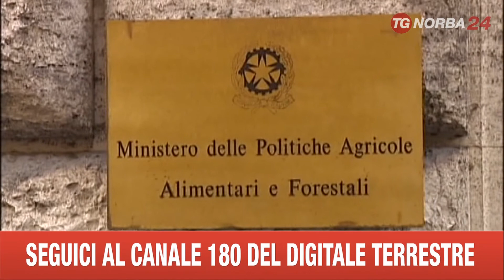ROMA VERTICE SU MORIA ULIVI SALENTINI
MORIA DEGLI ULIVI SALENTINI TIENE ALTA L'ATTENZIONE DEL MINISTERO DELLE POLITICHE AGRICOLE, DOVE SI È TENUTO UN INCONTRO FIUME DEL COMITATO FITOSANITARIO NAZIONALE PER DECIDERE QUALI PROVVEDIMENTI ADOTTARE. E OGGI L'ASSESSORE REGIONALE ALL'AGRICOLTURA, NARDONI, SARÀ A ROMA PER AVERE DETTAGLI SUGLI INTERVENTI